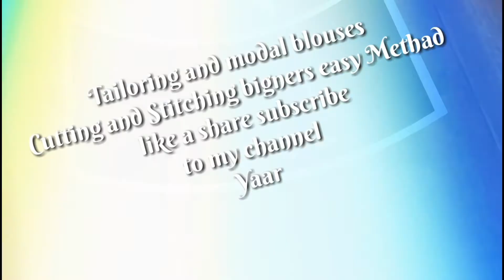How to Stich blouse hands joints in telugu || జాకెట్ చేతులకు అతుకులు ఇలా 👉ఈజీ గా జాయింట్ చెయ్యండి💯 🤩